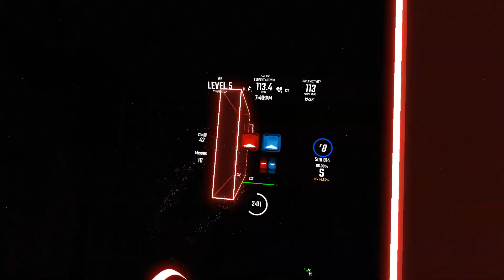[#100 Expert+] Fox Stevenson - Lemonade | 797078 score